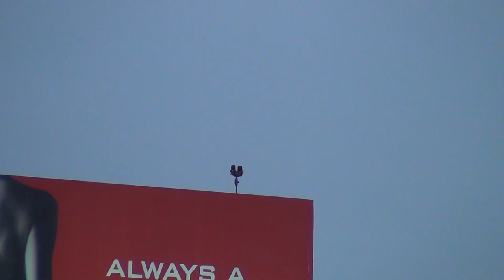Philippine Airlines RP-C8168 747-400 Landing Los Angeles Airport (LAX)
Flight: PAL102 MNL-LAX
July 3, 2012
Landing on runway 24R.